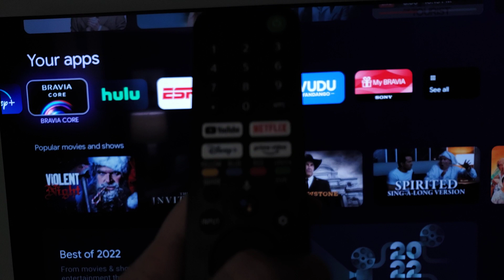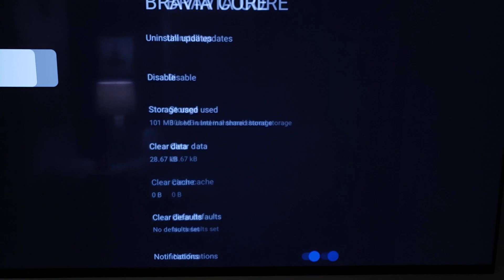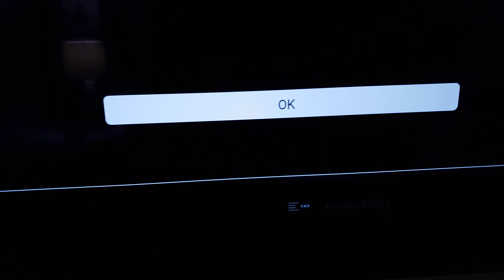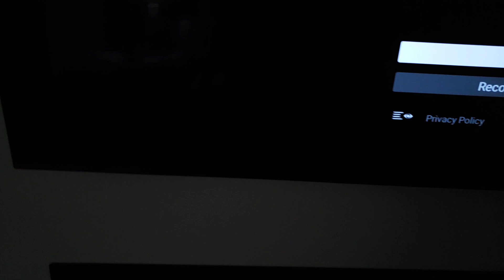Fix Bravia Core Network Connection Lost Please Try Again Error message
Are you getting an error message from Sony Bravia Core 4K Smart TV app that says network connection please try again? this is how to fix it without uninstalling the app!